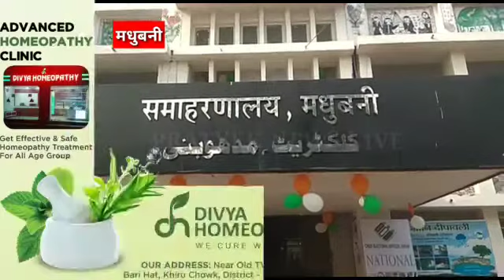मधुबनी: DM ने एतिहासिक'मधुबनी डिस्ट्रिक्ट रिज़ॉर्ट बुक'का किया लोकापर्ण- मधुबनी गजट बनाने की घोषणा